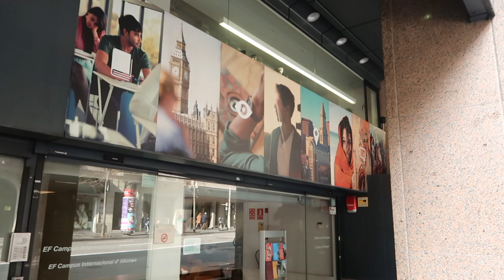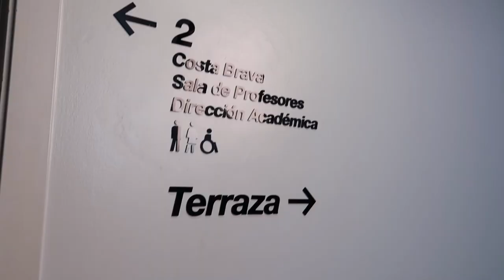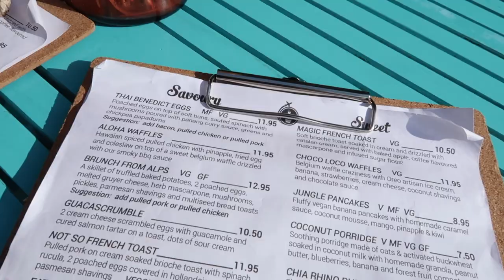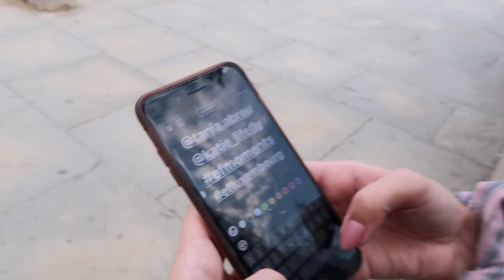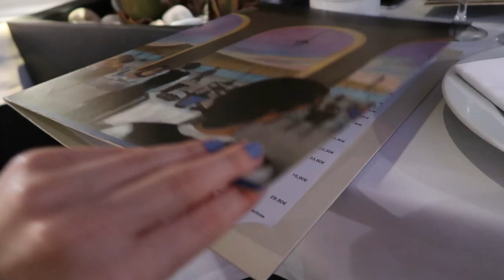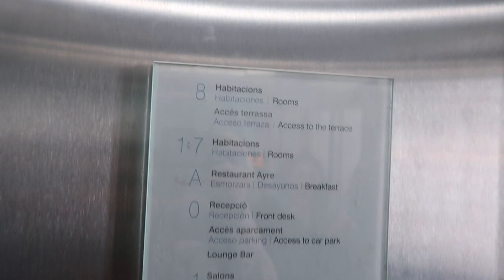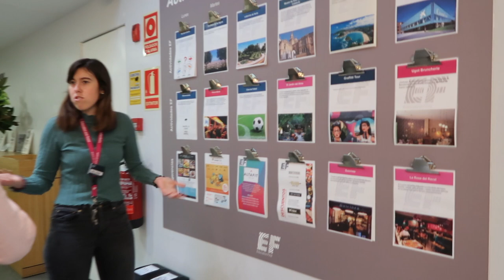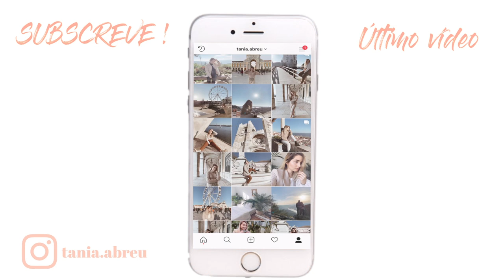Vlog Barcelona com a EF Luxembourgo - Abreu Tania / Katie_lifefly (desconto -25% até ao 27/02/2020)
Queres saber mais? E so abrir esta caixa!
°°°SUBSCREVE O MEU CANAL E DEIXA UM GOSTO, NÃO TE ESQUEÇAS DE ATIVAR AS NOTIFICAÇÕES°°°

°°°Eat in Barcelona°°°
""Day 1""
Boldú: Carrer de Balmes, 149, 08006 Barcelona, Espagne
Eat my trip: Carrer del Consell de Cent, 378, 08009 Barcelona, Espagne
La Gavina:  Plaça de Pau Vila, 1, 08039 Barcelona, Espagne
""Day 2""
Bopan: Rambla de Catalunya, 119, 08008 Barcelona, Espagne
La Boqueria: La Rambla, 91, 08001 Barcelona, Espagne

Peoople: @taniaabreu93

°°°EQUIPMENT°°°
Camera: Canon 6D Mark II / Canon G7x
Editor programm: Final Cut Pro